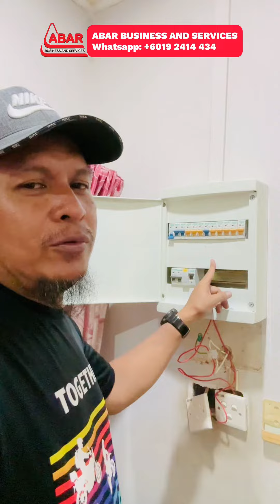Rumah boleh terbakar kalau tak pernah nak cek atau upgrade DB Power Supply Board. Beringat!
UPGRADE DB BOARD (ELECTRICAL JOB)
•ABAR Business And Services (Update)
•Location: Taman Desa Kelisa, Ulu Yam Bahru, Selangor

Tugasan tukar Main DB Board hari ini! Alhamdulillah..

JOB ELECTRICAL at Taman Desa Kelisa, Hulu Selangor by ABAR BUSINESS AND SERVICES